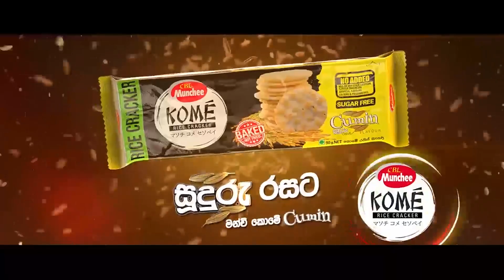T20 உலகக்கிண்ணத்தில் இலங்கை அணியின் பிரகாசிப்பு தொடர்பில் கூறும் ஷானக!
T20 உலகக்கிண்ணத்தில் தங்களுடைய இறுதிப்போட்டியில் மேற்கிந்திய தீவுகளை வீழ்த்தியமை, இந்த தொடரில் அணிக்கு கிடைத்த நம்பிக்கைகள் மற்றும் பிரகாசிப்புகள் தொடர்பில் கருத்துக்களை பகிர்ந்துக்கொண்ட இலங்கை அணித்தலைவர் தசுன் ஷானக (தமிழில்)